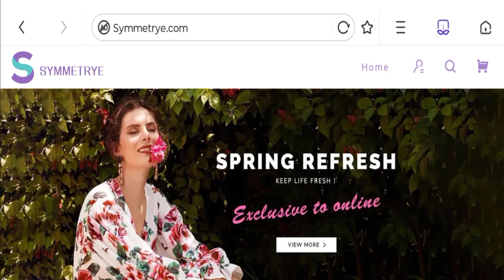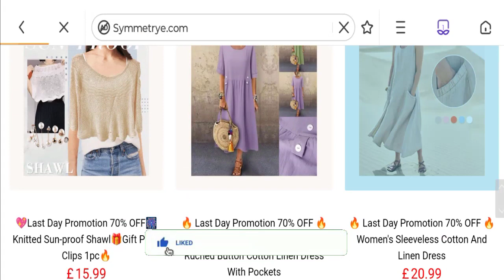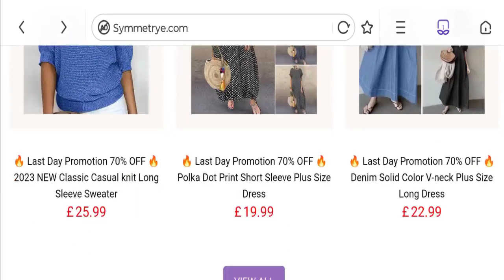Symmetrye Reviews (May 2023) Does It Have Legitimacy? Watch this Video! | Good Genuine Reviews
Do you want to know about Symmetrye Reviews? Watch this video till end because in this video you will get to know about the legitimacy of the site.

1. How to Refund on PayPal? Step-By-Step Guide on the Refund Policy

2. How to get a refund for a fraudulent credit card transaction

3. How to check whether a product is genuine or not?